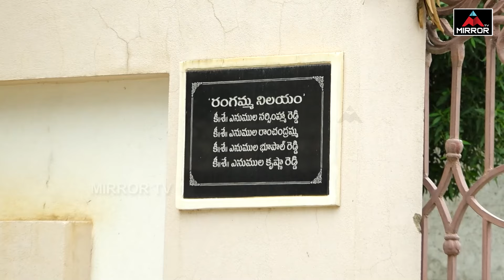సీఎం రేవంత్ సొంత ఊర్లో విజయా రెడ్డి గ్రౌండ్ రిపోర్ట్.. CM Revanth Villagers About Runamafi | MT